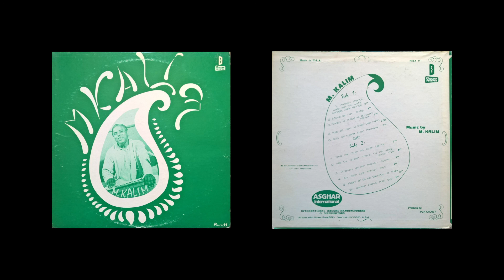01 Hamari Sharte Wafa Yehi He, Wafa Karoge, Wafa Karinge